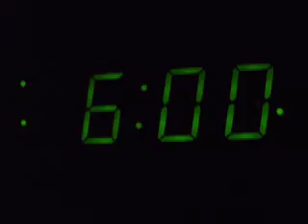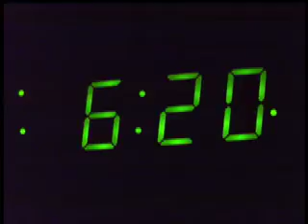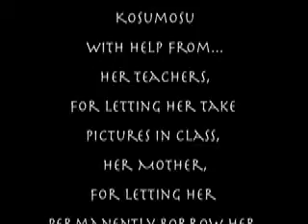A Day In My Life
This is a day in my life, depicted in random photographs of my school day. What is ironic is that to measure a day in my life it took a week of picture takeing. This is for a project in my art class, so I hope you like it.